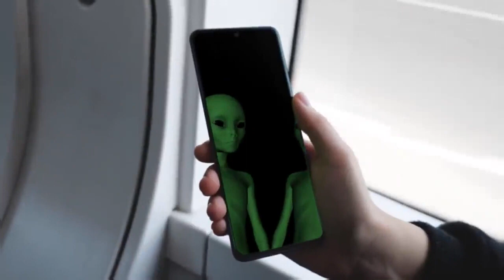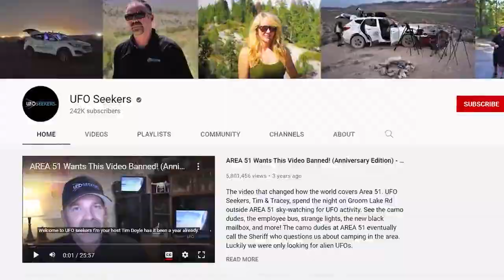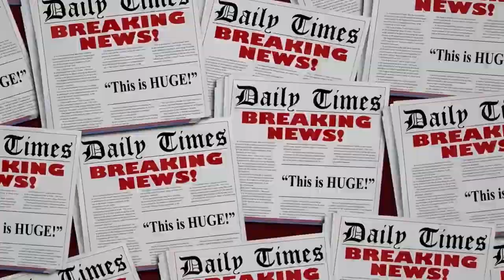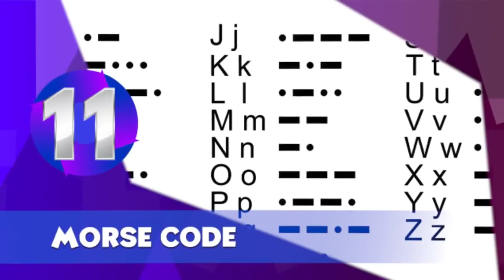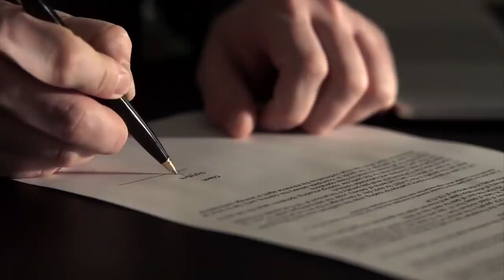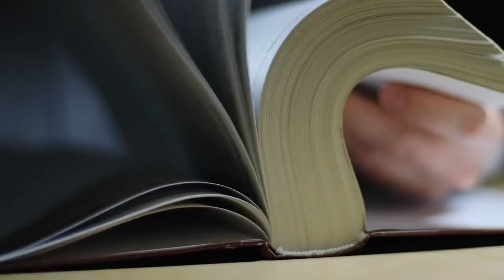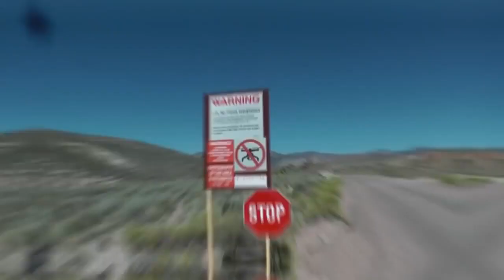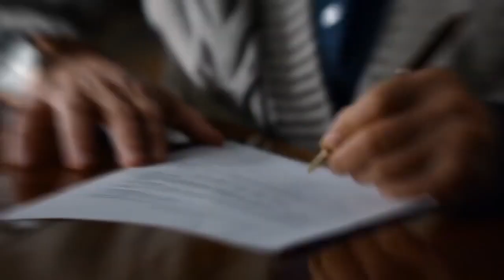Real Aliens Caught on Camera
The existence of aliens has fascinated man since the beginning of time. Scientists have been unable to prove the existence of aliens till date. However, the internet is flooded with photographs and videos of mysterious object and unearthly creatures. Are these real or fake? We don’t know. We invite you to watch on and decide for yourself! Here is our list of top 20 aliens caught on camera in real life.
 1. The Alien in the Jungle
Imagine, one fine morning you are gardening in you backyard. You take your phone out to check your messages, and you notice that unusual signals are bring picked up by your phone. Imagine, you later find out there is an alien in the jungle nearby, and it has been captured by your phone camera. Well, look like something similar must have occurred when this footage was shot. There video was circulated on public forums, and it generated a lot of curiosity. Take a closer look, and let us know what do you think about this aliens caught on camera in real life?
 2. The Dead Alien in Russia
Another alien video making the rounds on the internet is, "Dead aliens caught on camera in UFO Hotspot in Russia". The video shows two Russian men coming across what appears to be a dead extraterrestrial near a tree stump in a snowy field in Irkutsk, Siberia. The alien in the video is about two or three feet tall, with a large head and long thin limbs. The video has gotten over 1 million hits so far, with thousands of commenters wondering if the creature is indeed real.
 3. The Burglar Man and the Alien
This aliens was captured on tape by a man in his home in Roanoke, Southwest Virginia. The man sent the picture to the Mutual UFO Network anonymously. The 57-year-old claimed that he clicked the photograph of “grey alien looking in through his living room window” on 30 July. The man also shared a second photograph with the network in which an "unhuman-like fingerprint on another one of his windows" is visible.
 4. Real Alien in Japan
Remarkable images of aliens caught on camera have also emerged from Japan. These two photographs show a creature running through a tree area. Also, video footage of mysterious objects running at a high speed in the air came to surface. The photos and videos came to public’s notice a few years ago and aroused much debate and deliberation. After the incident, Japanese Defense Minister, Taro Kono, acknowledged that protocols would be established to look for the mysterious creatures. What do you think? Is all of this real? Let us know.
 5. Ancient Real Alien
Alien enthusiasts and hunters believe that Slender Man – an ancient paranormal being – has a base on Earth. They also believe that the Slender Man has finally been captured on camera. Slender Man sightings have been reported from Mexico. Also, a Slender Man sighting incident took place in Brazil. The event was reported by a local news platform named the Brazil Weird News. The newspaper wrote, "Slender Man sighting occurred in the outskirts of Nuevo Laredo city, in broad daylight when the owner of a ranch heard strange noises outside the house and decided to investigate….” A Spanish version of the incident was also recorded and posted in YouTube by another local news agency. Could this be real? Or is it fake? Don’t forget to let us know.
6. The Andes Alien
Recently, two alien mummies were discovered in Peru. The discovery led to proposition of a bill in the country’s congress. Peru is a country which is rich ancient cultures. However, the county has also witnessed a consistent stream of fraudsters involved in international fraud schemes. These fraudsters have caused substantial damage to the country’s precious antique heritage. Thus in 2018, then Peruvian Congressman, Armando Villanueva, proposed a bill to officially declare the investigation of the Nazca mummies an item of national interest. The bill is aimed at safeguarding the mummies as well as mobilizing resources for further research.
7. The Dobby Mystery
Vivian Gomez is a mother of a nine-year-old boy. One day, she received the shock of her life when her CCTV captured a bizarre creature - which looked a lot like Dobby the Elf from the Harry Potter films - outside her home. Gomez uploaded the footage of the incident on Facebook and wrote that a creature was "frolicking" in the night and "stopped at the front of the car and then did a little dance". She also wrote, “First, I saw a shadow near my front door then I saw this thing. Has anyone else seen this on their cameras?”
Do you believe aliens are real? Have you or one of your friends ever spotted one?